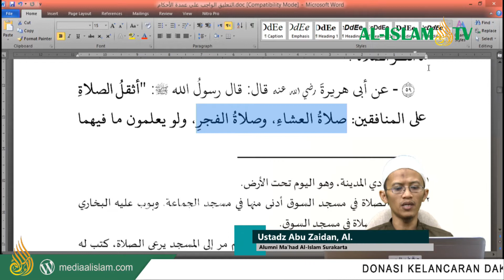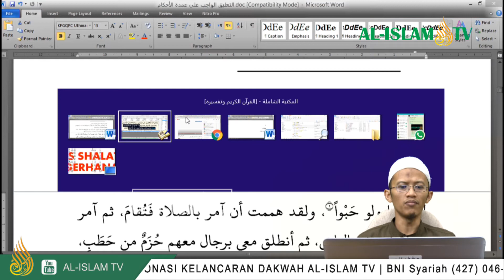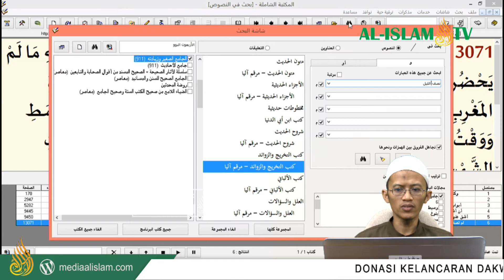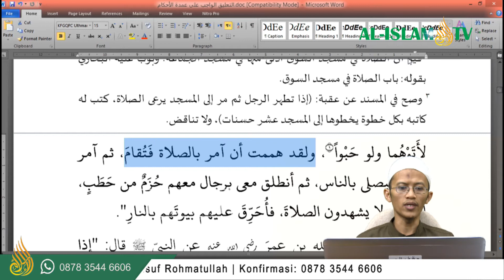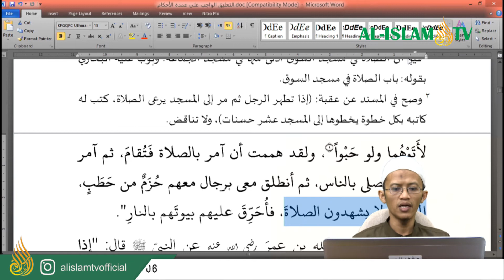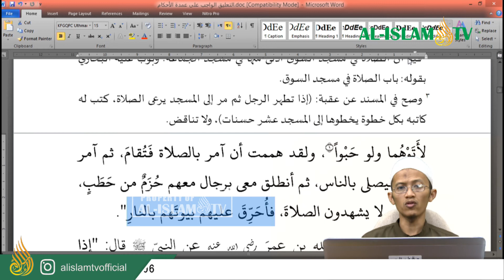059 || UMDATUL AHKAM_KITAB THOHAROH_*KEWAJIBAN SHOLAT JAMAAH* || USTADZ ABU ZAIDAN AL.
059 || UMDATUL AHKAM_KITAB THOHAROH_*KEWAJIBAN SHOLAT JAMAAH* || USTADZ ABU ZAIDAN AL.

INFAQ DAKWAH MULTIMEDIA:
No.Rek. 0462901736